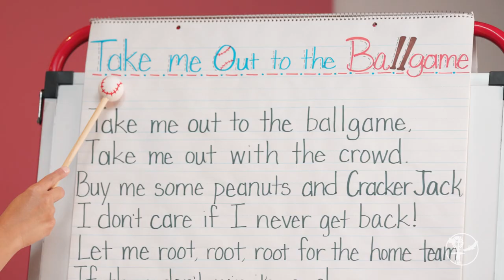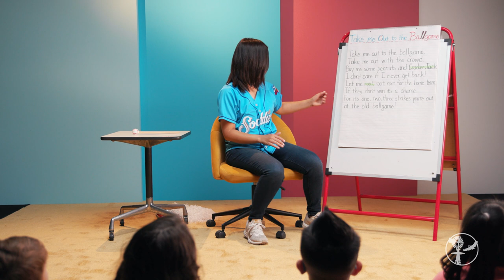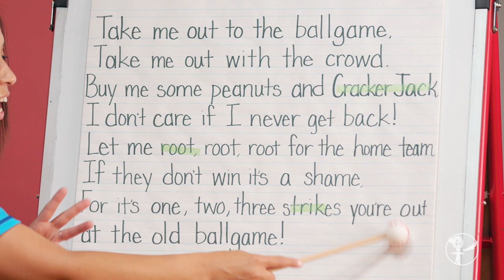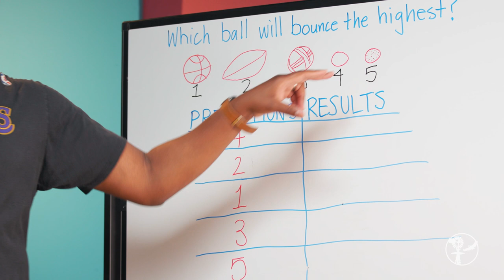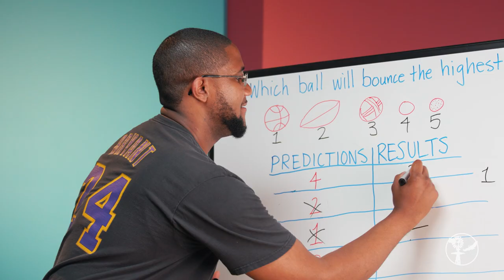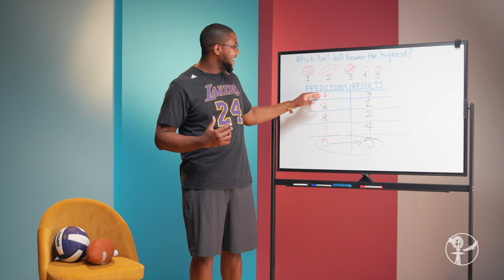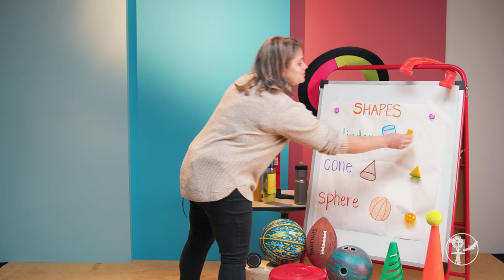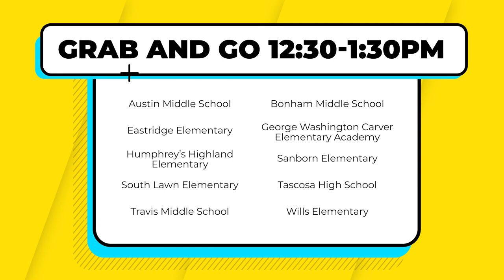The Secret Classroom / Sports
Season 2, Episode 4: Sports
Take me out to the ballgame! Think about the steps you take to set up your t-ball swing, the different kinds of balls used to play each game, and even the lively words to our favorite songs about sports. When we watch and play sports, we're also doing science, reading and math! Who knew?